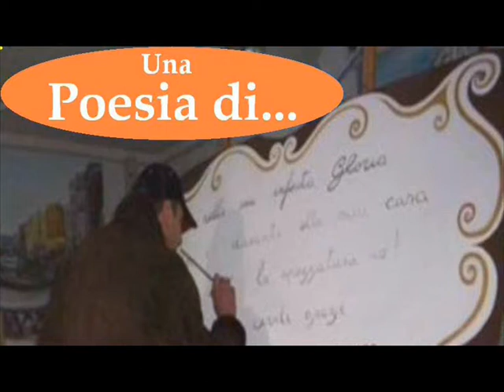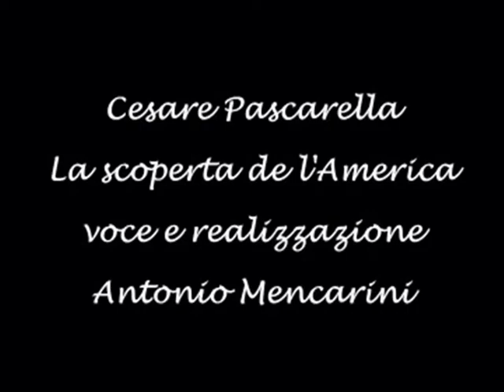Antonio Mencarini legge 012 America 2 con sigla